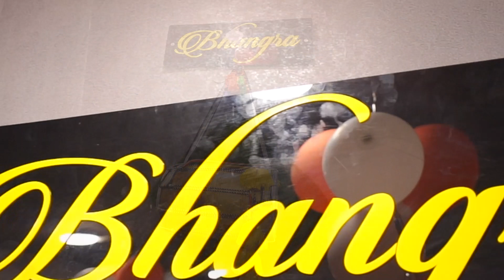F2F (FOLK TO FUSION) DANCE STUDIO || OPENING CEREMONY || BRINGING THE NEW ERA OF DANCING || JAGADHRI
FOLK To Fusion Dance Studio
Now in your City
(Jagadhri Yamunanagar)

BRINGING THE NEW ERA OF DANCING ❤️

F2F BY
MOHAN ANAND & SIDDHARTH DATTA